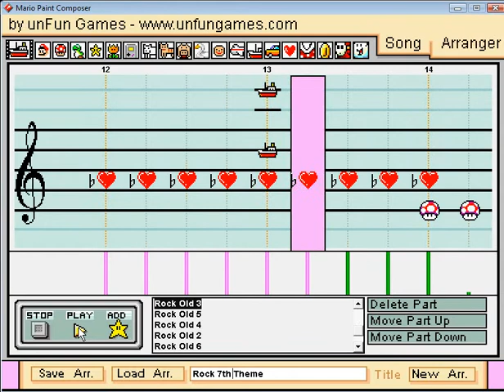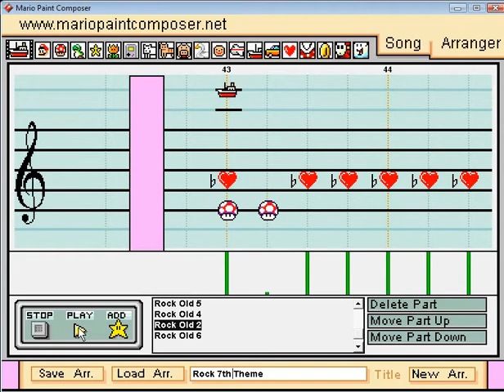Mario Paint - "The Rock 7th" WWE Theme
The Great One's 7th theme.